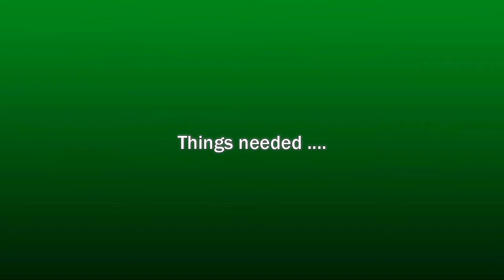paper quilling lucky Earrings